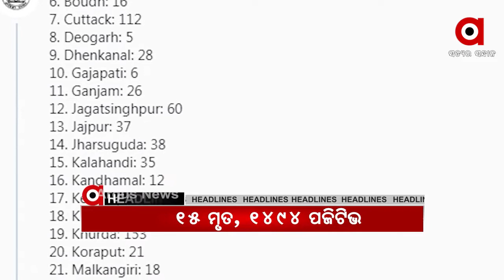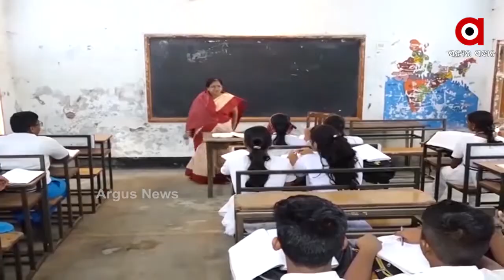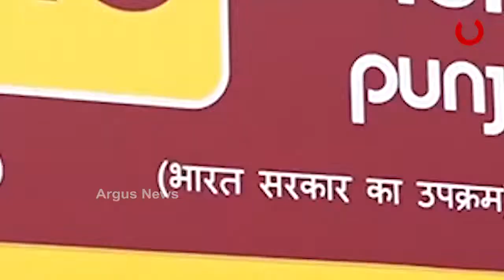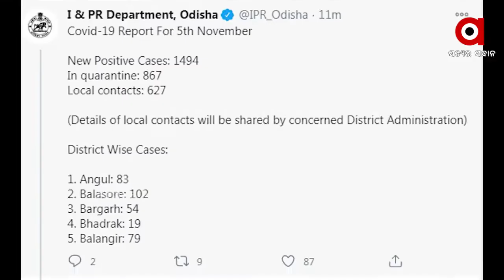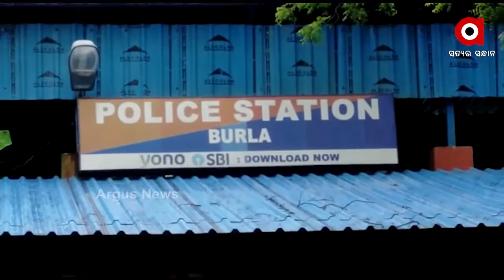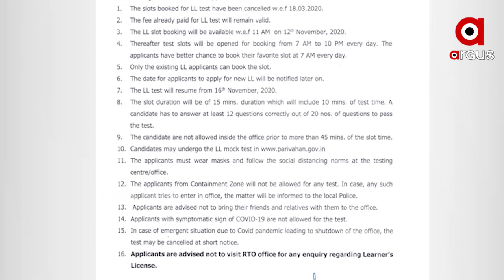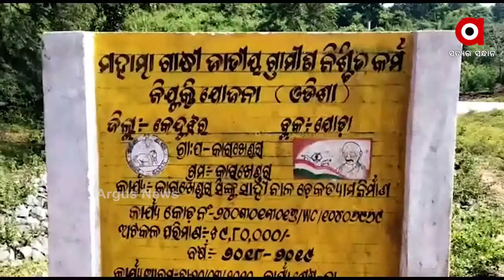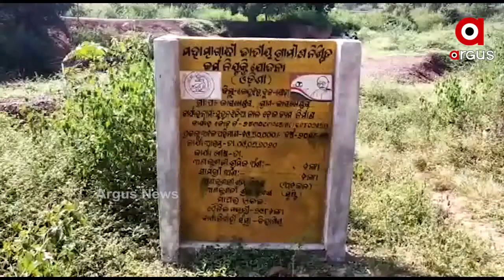Argus Update News 1Pm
ଭୁବନେଶ୍ବର ଇନଫୋସିଟି ଥାନା ଅଞ୍ଚଳରେ ATM ଲୁଟ୍‌ଘଟଣାର ପର୍ଦାଫାସ...ରାଜ୍ୟରେ ଆଉ ୧୪୯୪ କୋରୋନା ଆକ୍ରାନ୍ତ ଚିହ୍ନଟ... ଭାରତରେ ପୁଞ୍ଜି ନିବେଶ ପାଇଁ ଧର୍ମେନ୍ଦ୍ରଙ୍କ ନିମନ୍ତ୍ରଣ... ବ୍ରହ୍ମପୁର ଭିଜିଲାନ୍ସ ଜାଲରେ ୨ କିରାଣୀ...